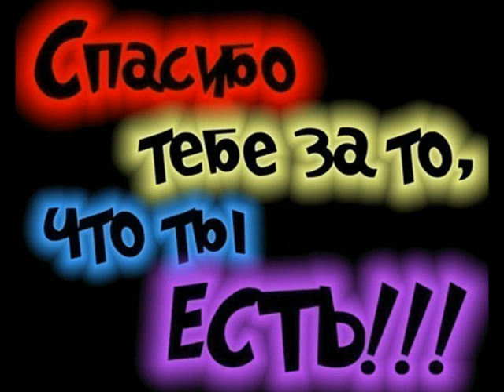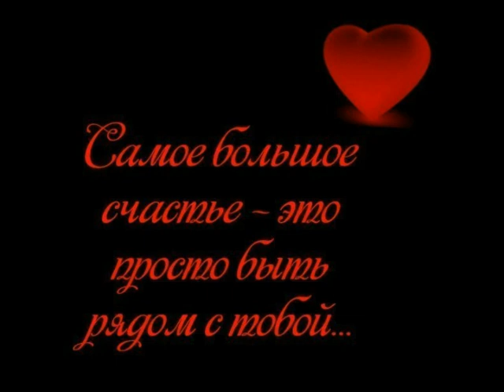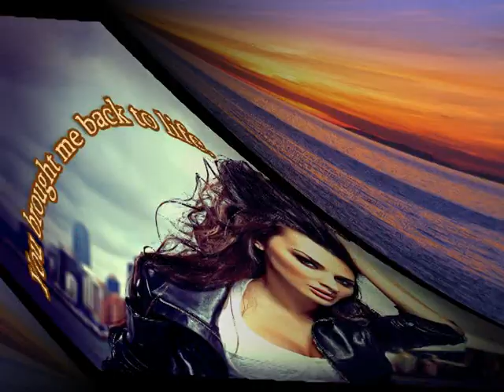VTS 01 1 HARBELEM UZUM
ANGEL- IRINE OT ...